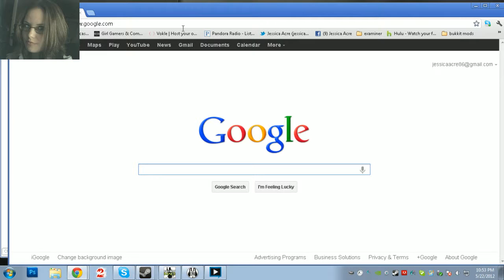ownin it up girl style MOAB